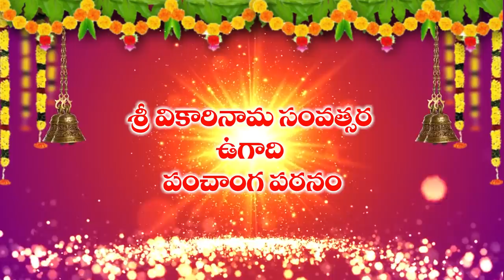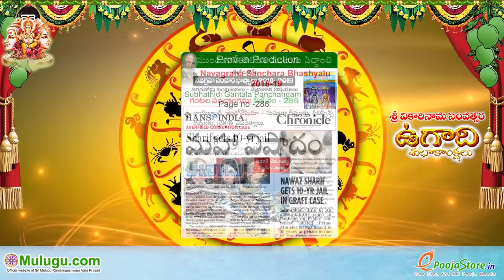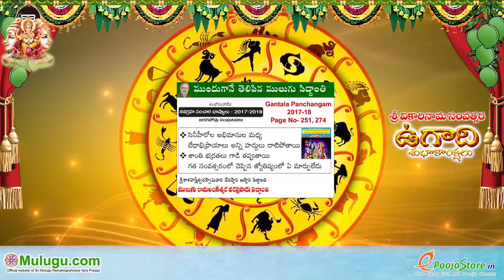Proven Predictions (Phalinchina Jyoshayalu) 2018-19 | ఫలించిన జ్యోష్యాలు 2018-19 | Ugadi Panchangam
Proven Predictions (Phalinchina Jyoshayalu) 2018-19, ఫలించిన జ్యోష్యాలు 2018-19, Ugadi (Vikari Nama Samvatsara )- with Anchor Krishnaveni, శ్రీ వికారినామ సంవత్సర తెలుగు పంచాంగం 2019, telugu panchangam 2019, తెలుగు సంవత్సర రాశి ఫలాలు, panchanga patanam, panchanga sravanam, ఉగాది పంచాంగ శ్రవణం, ఉగాది పంచాంగ పఠనం, శ్రీ వికారి నామ సంవత్సర రాశీ ఫలితాలు, శ్రీ ములుగు రామలింగేశ్వర వర ప్రసాదు సిద్దాంతి, Mulugu Siddanthi, Horoscope 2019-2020, Sri Vikari Nama Samvatsaram Predictions by Sri Mulugu Ramalingeswara Varaprasadu Siddanthi